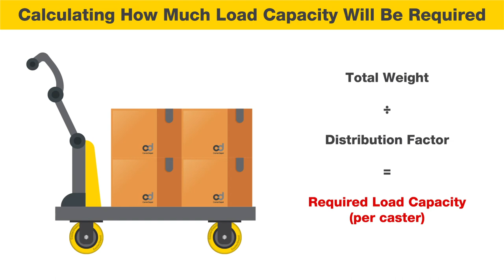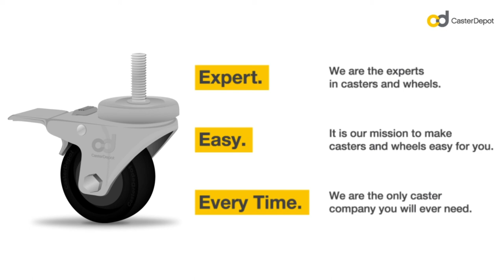Casters 101: How To Measure a Caster's Load Capacity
A caster's load capacity is simply the amount of weight that a caster can support safely.
The simple formula for figuring out how much load capacity is required for a specific project or application: Total Weight / Distribution Factor = Required Load Capacity per Caster.

Dynamic Load Capacity- the load applied while the caster or wheel is in motion.
Static Load Capacity- the load applied while the caster or wheel is stationary.
Impact Load Capacity- the temporary load applied when an object is dropped on the cart or when the cart strikes an object.

Calculating How Much Load Capacity Will Be Required

Weight of Cart + Weight of Material = Total Weight
Total # of Casters - 1 = Distribution Factor

Total Weight / Distribution Factor = Required Load Capacity (per caster)

Since 1980, CasterDepot has been the expert in casters and wheels.

Follow us to get the latest updates and exclusive promos!

CasterDepot
Expert.
Easy.
Every Time.
ISO 9001 Certified QMS